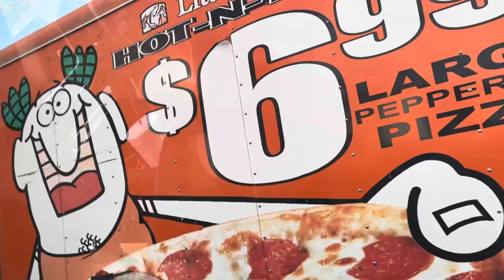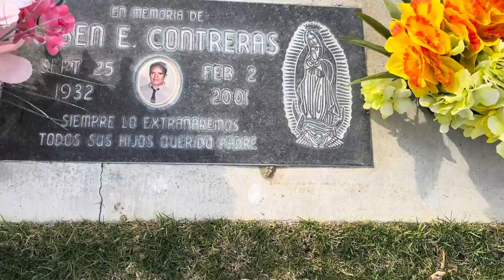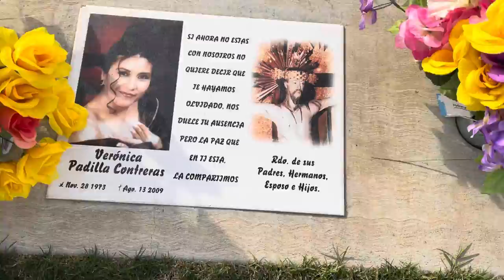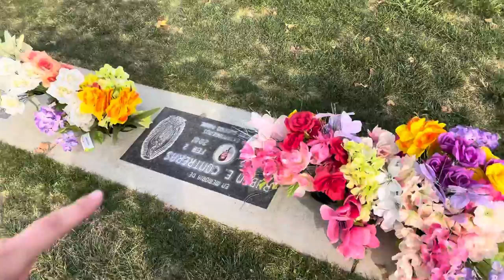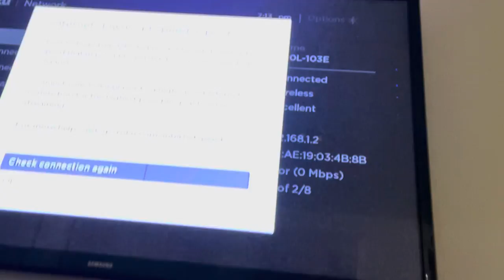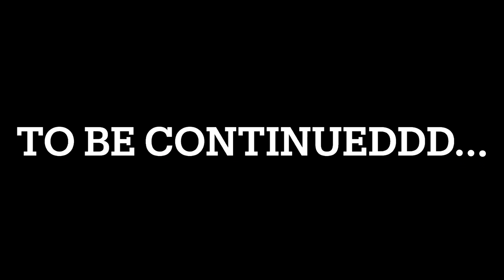VISITING MY DADS GRAVE 😞; BABYSITTING ARIELLA 🧑‍🍼